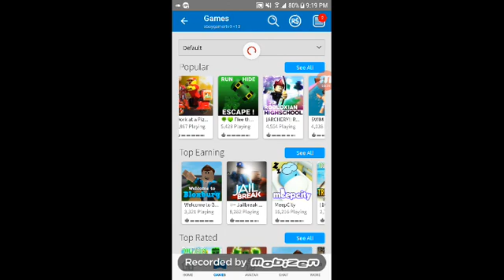Games part2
I got me some songs 3/26/1